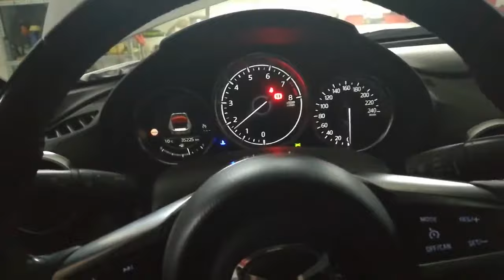Mazda MX-5 (Miata) cold start / zimny rozruch (2)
Brand: Mazda
Model: MX-5 (Miata)
Generation: IV
Version: Mazda MX-5 NDFL 2.0 SkyFREEDOM version
Package:
- Recaro Sport
- mechanical differential lock - LSD
- heated Recaro seats with BOSE speakers
- Bilstein suspension
Body: Soft Top
Engine: 2.0 SKY-G i-ELOOP
Engine power (factory): 184 hp
Engine power (after changes):
- weight reduction ~ 1000 kg
- sharper camshafts
- exhaust (through)
- Wilwood brakes (4-piston front, 2-piston rear)
Color: Ceramic Metallic
Yearbook: 2019

Marka: Mazda
Model: MX-5 (Miata)
Generacja: IV
Wersja: Mazda MX-5 NDFL 2.0 wersja SkyFREEDOM
Pakiet:
- Recaro Sport
- mechaniczna blokada dyferencjału - LSD
- grzane fotele Recaro z głośnikami BOSE
- zawieszenie Bilstein
Nadwozie: Soft Top
Silnik: 2.0 SKY-G i-ELOOP
Moc silnika (fabryczna): 184 KM
Moc silnika (po zmianach):
- redukcja masy ~1000kg
- ostrzejsze wałki rozrządu
- wydech (przelotowy)
- hamulce Wilwood (przód 4-tłoczkowe, tył 2-tłoczkowe)
Kolor: Ceramic Metallic
Rocznik: 2019

Please watching minimum 3 minutes video before comments or click "Like". This is very important for me.

Prosze obejrzyj minimum 3 minuty zanim wystawisz komentarz lub klikniesz "Lajk", to jest bardzo ważne dla mnie. Dziekuję.